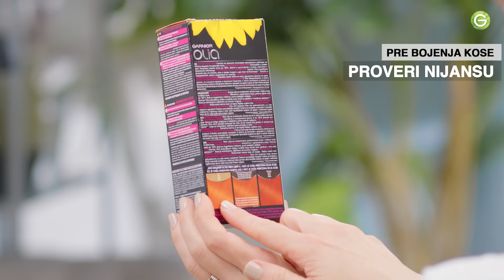Garnier Olia boje za kosu